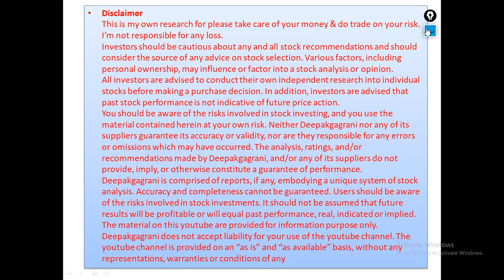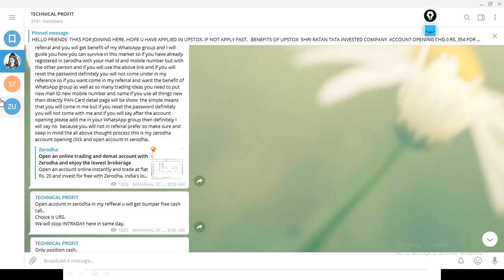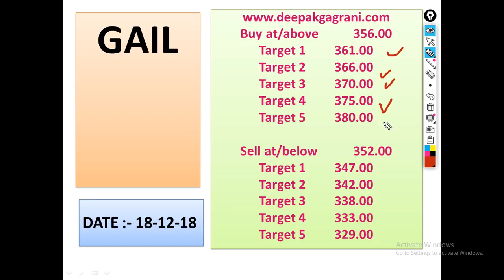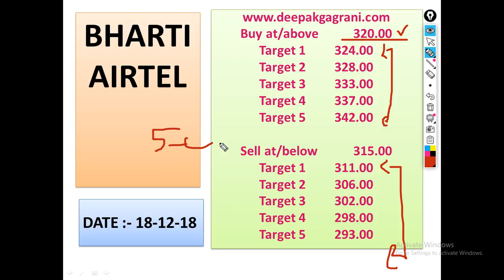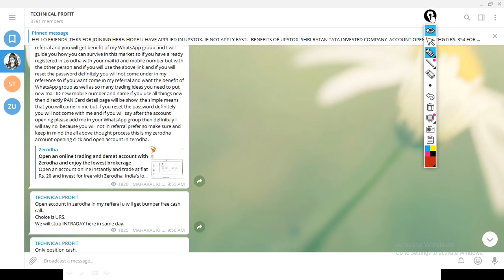18 12 18 INTRADAY CALL FOR BUMPER TGT JUST FOR EDUCATIONAL PURPOSE